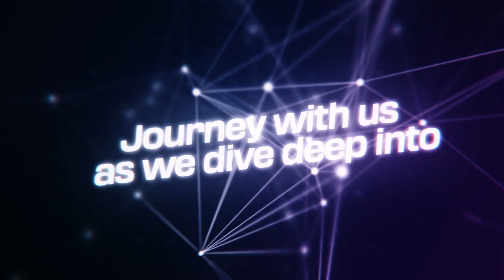Salvation (Part 2) - Spiritual Civilization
Delve into the heart of 'Salvation' in our Spiritual Civilization session. Join us for an enlightening exploration of this foundational concept, understanding its significance, and discovering the transformative power it holds in our lives. Let's journey together towards spiritual fulfillment and renewal.